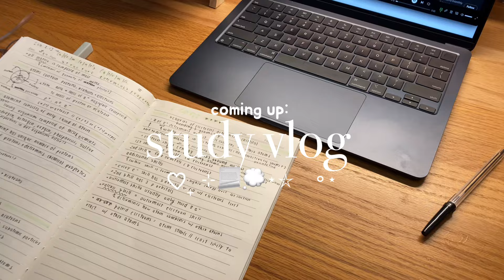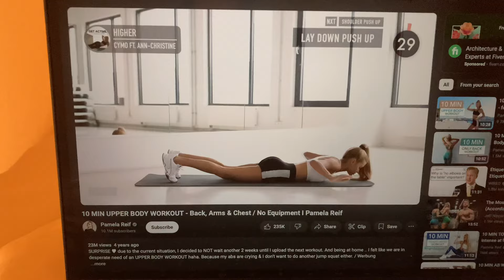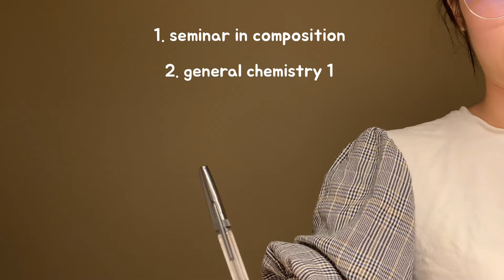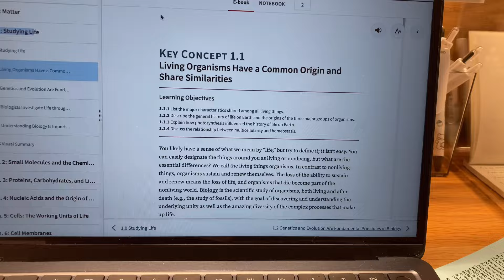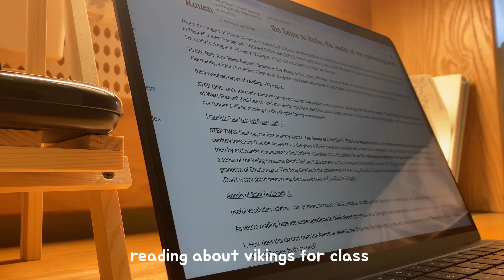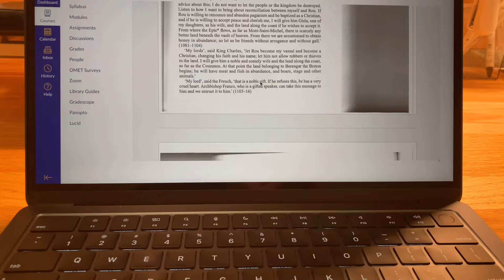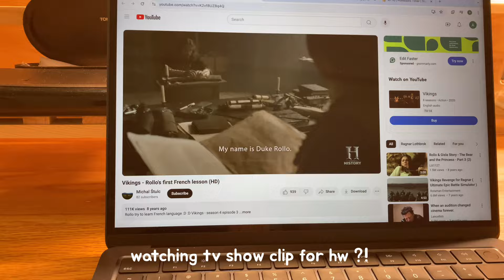uni study vlog 📓🎧 productive studying, first day of school, what's in my backpack ft. Teddy Blake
in this video, i take you along a grwm for my first day of uni, wake up at 5am, have productive study sessions, take aesthetic notes & romanticize my school life by being a pinterest school girl ⋆ ˚｡⋆୨୧˚

[click here for (1) new message ✉️] →
hiii everyone~~ i hope you enjoyed watching my vlog ehehehe i spent a lot of effort into editing and i think it turned out pretty well (??) anyways, first week of uni has been uneventful (but i definitely should fix my bad habits soon... NO EATING FRIES THREE NIGHTS IN A ROW ISTG. OR STAYING UPPP LATE I WANNA WAKE UP AT 5AM SO BADLY BUT I CANT IF YOURE SLEEPING LATE LOL-) and all my classes has been pretty chill so very slay !! anywho~ hope you have a wonderful dayy
love,
polaroidcolours

✩°｡ sub count
1.61k

omg hi what are you doing down here?? 🤭 well, there's nothing more to see here bUT since you're here, I want to wish you the best of luck in school + life !! 🫶 you can do it~